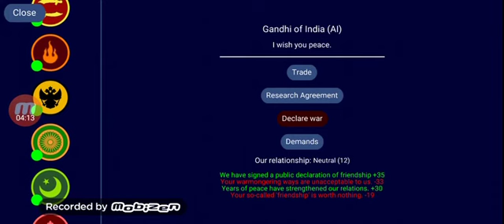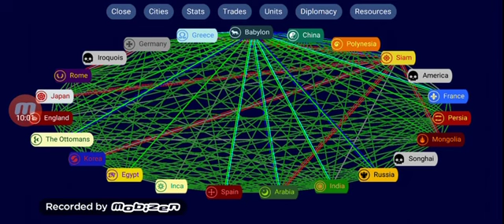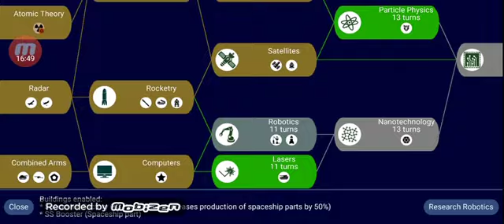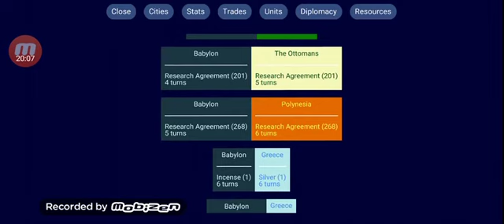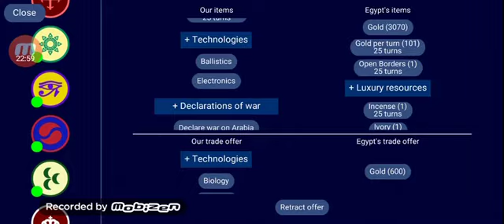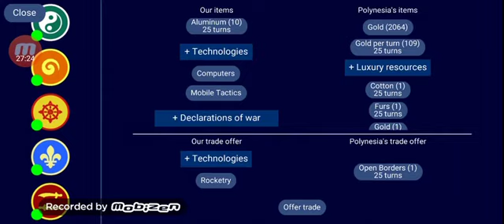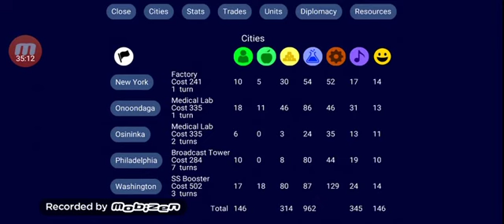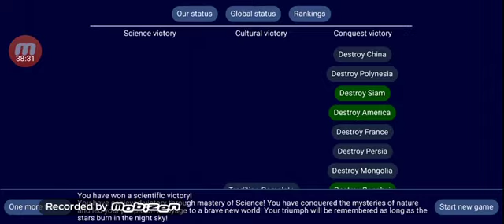Civilization of babylon difficulty king